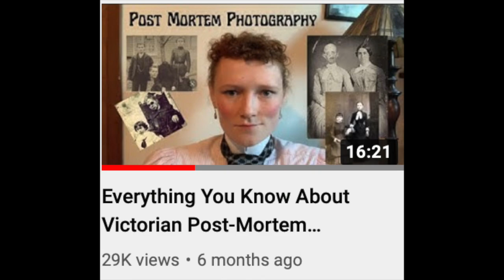Everything You Know About Postmortem Photography is Wrong | Followup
Here is the follow-up that so many people have requested to my first postmortem photography video.